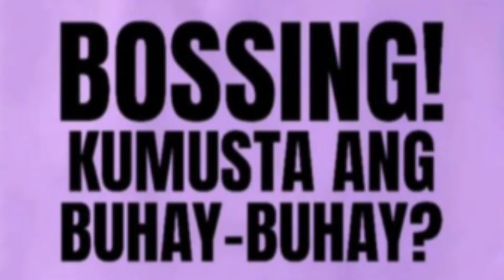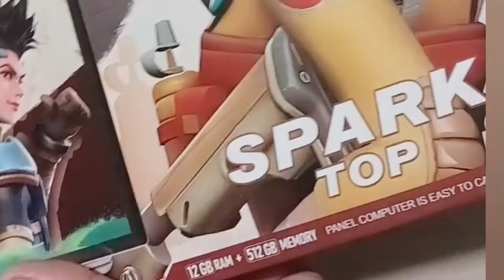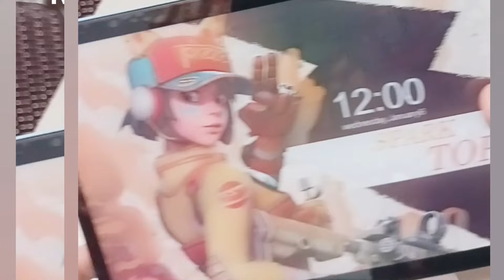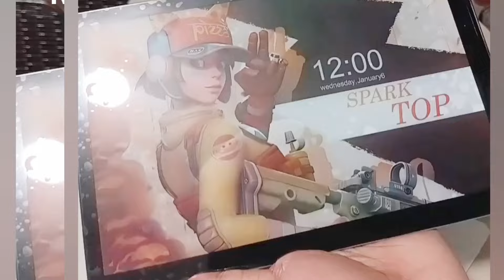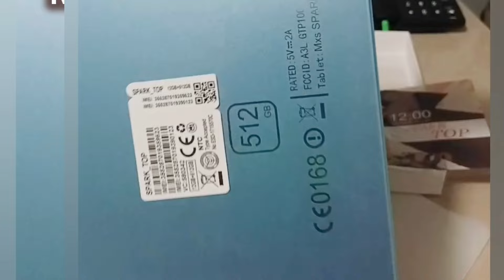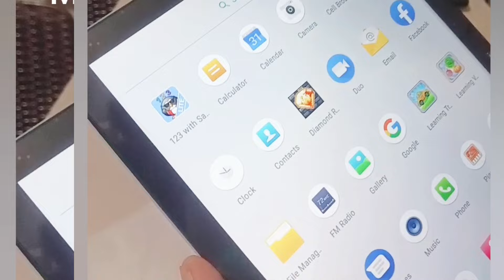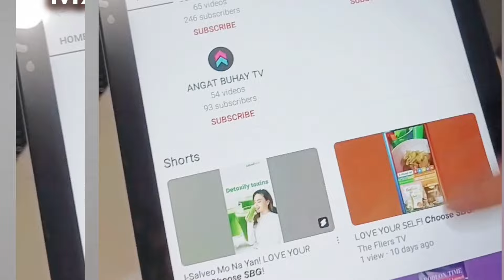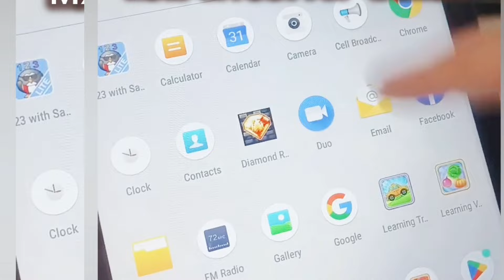Unboxing MXS Spark Top Tablet | 12GB RAM 512GB ROM || Unboxing Giveaways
Grabe! Ang ganda nitong MXS Spark Top Tablet. Sakto sa mga katulad kong business minded. You can use it in a business presentation at saving your files.

MXS SPARK PRO MAX TABLET SPECS

￼ ANDROID 13
￼ 10.1 INCHES
￼ 12GB RAM
￼ 512GB ROM
￼ DUAL CAMERA FRONT 8MP REAR 13MP
￼ MTK6735 ARM CORTEX-A7 QUADCORE
￼ DUAL SIM CARD AND 1 SLOT MEMORY CRD
￼ 5G 4G 2G DATA  Capable
￼ Big Battery 6000mA
￼ With Pen
￼ Fast Operating System
￼ Type C Fast Charger
￼ With Headphones

𝙁𝙧𝙤𝙢 𝙐𝙨 𝙃𝙚𝙧𝙚 𝙊𝙣 𝙏𝙝𝙚 𝙁𝙡𝙞𝙚𝙧𝙨 𝙏𝙑 𝙁𝙖𝙢𝙞𝙡𝙮
𝑇ℎ𝑎𝑛𝑘 𝑦𝑜𝑢 𝑓𝑜𝑟 𝑠𝑢𝑝𝑝𝑜𝑟𝑡𝑖𝑛𝑔 𝑜𝑢𝑟 𝑐ℎ𝑎𝑛𝑛𝑒𝑙. 𝐿𝑜𝑜𝑘𝑖𝑛𝑔 𝑓𝑜𝑟𝑤𝑎𝑟𝑑 𝑖𝑛 𝑡ℎ𝑒 𝑓𝑢𝑡𝑢𝑟𝑒 ℎ𝑒𝑙𝑝𝑖𝑛𝑔 𝑜𝑡ℎ𝑒𝑟 𝑝𝑒𝑜𝑝𝑙𝑒 𝑏𝑦 𝑠ℎ𝑎𝑟𝑖𝑛𝑔 𝑝𝑎𝑟𝑡 𝑜𝑓 𝑜𝑢𝑟 𝑟𝑒𝑣𝑒𝑛𝑢𝑒𝑠 ℎ𝑒𝑙𝑝𝑖𝑛𝑔 𝑡ℎ𝑒 𝑐𝑜𝑚𝑚𝑢𝑛𝑖𝑡𝑦 𝑖𝑛 𝑎𝑛𝑦 𝑤𝑎𝑦𝑠 𝑡ℎ𝑎𝑡 𝑤𝑖𝑙𝑙 𝑏𝑒𝑛𝑒𝑓𝑖𝑡 𝑢𝑠 𝑎𝑙𝑙.  𝑊𝑒 𝑤𝑎𝑛𝑡𝑒𝑑 𝑡𝑜 ℎ𝑒𝑙𝑝 𝑚𝑎𝑘𝑖𝑛𝑔 𝑝𝑜𝑠𝑖𝑡𝑖𝑣𝑒 𝑖𝑚𝑝𝑎𝑐𝑡, 𝑓𝑟𝑢𝑖𝑡𝑓𝑢𝑙 𝑐ℎ𝑎𝑛𝑔𝑒𝑠 𝑎𝑛𝑑 𝑠𝑡𝑟𝑜𝑛𝑔 𝑚𝑜𝑟𝑎𝑙 𝑣𝑎𝑙𝑢𝑒 𝑡𝑜𝑤𝑎𝑟𝑑𝑠 𝑛𝑎𝑡𝑖𝑜𝑛-𝑏𝑢𝑖𝑙𝑑𝑖𝑛𝑔.

ˡⁱᵛⁱⁿᵍ ᵒᵘʳ ˡⁱᶠᵉˢᵗʸˡᵉˢ ᵇʳⁱˡˡⁱᵃⁿᵗˡʸ ᵃⁿᵈ ʰᵉᵃˡᵗʰʸ®